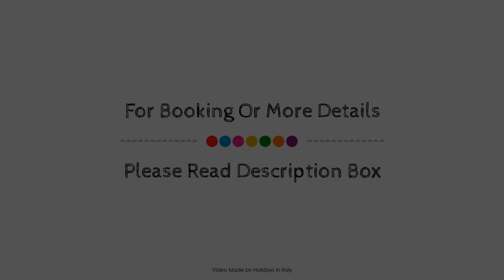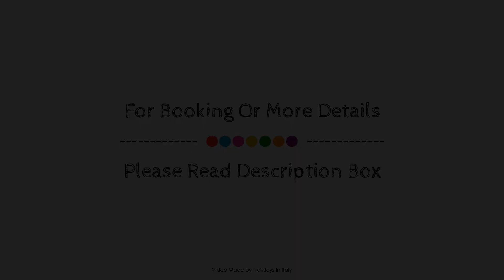Hotel Miletto, San Massimo, Italy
About Property:
Set in a prime location of San Massimo, Hotel Miletto puts everything the city has to offer just outside your doorstep. The property features a wide range of facilities to make your stay a pleasant experience. Free Wi-Fi in all rooms, 24-hour front desk, facilities for disabled guests, car park, room service are there for guest's enjoyment. Designed for comfort, selected guestrooms offer heating, wake-up service, desk, telephone, television LCD/plasma screen to ensure a restful night. Recuperate from a full day of sightseeing in the comfort of your room or take advantage of the hotel's recreational facilities, including sauna, indoor pool, children's playground, kids club, garden. For reliable service and professional staff, Hotel Miletto caters to your needs.
Searching For
1. Hotel Miletto - San Massimo
2. Hotel Miletto - San Massimo Virtual Tour
3. Hotel Miletto - San Massimo Rooms
4. Hotel Miletto - San Massimo Amenities
5. Hotel Miletto - San Massimo Videos
6. Hotel Miletto - San Massimo Offers
7. Hotel Miletto - San Massimo Deals
Audio Credit:
Track Title: Reasons To Hope
Artist: Reed Mathis